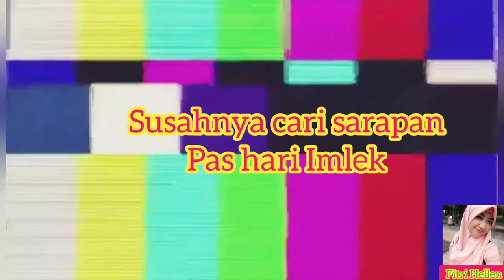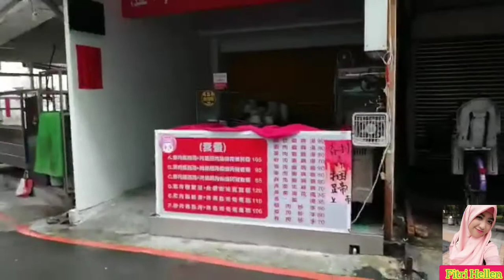Suasananya Kok sepih... seperti kota mati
Telat upload video Imlek
Karena kendala memori file penuh..